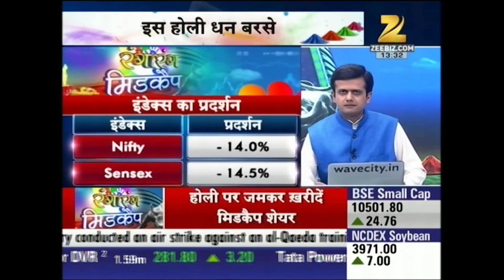Ranga Rang Midcap | Part 3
Watch Expert analysis on Index's Performance in our special show Ranga Rang Midcap and stay updated with the latest news and updates of share market and stock exchange.